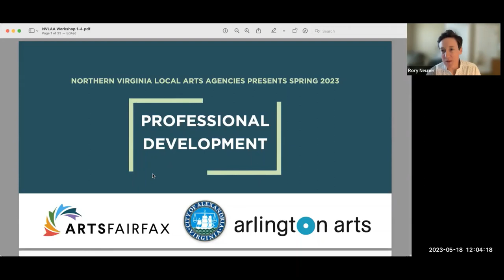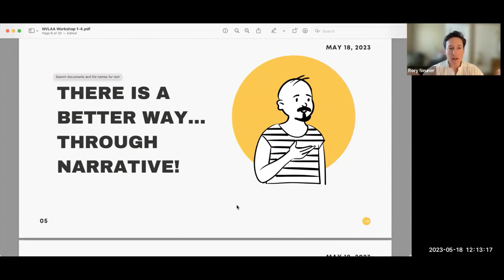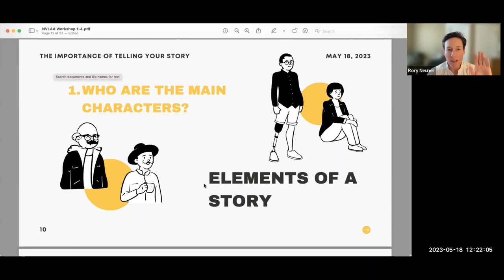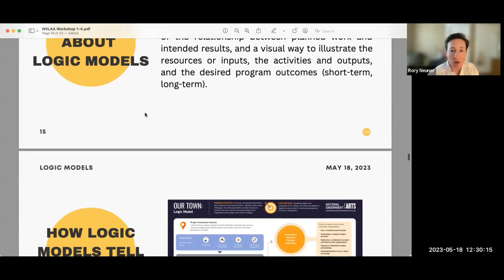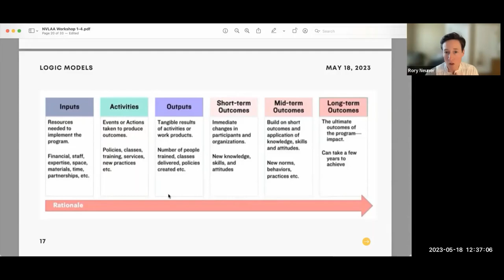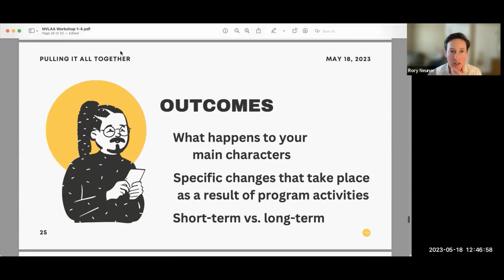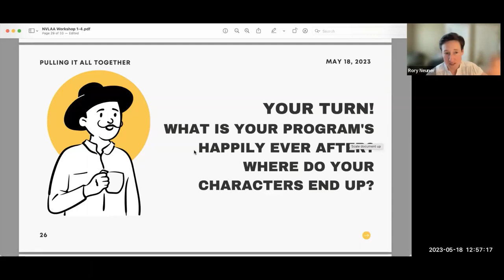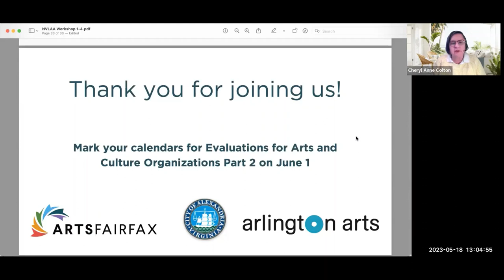Evaluation for Arts & Culture Organizations Part 1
The Northern Virginia Local Arts Agencies (NVLAA) is a collaboration of Alexandria Office of the Arts, Arlington Cultural Affairs Office, and ArtsFairfax to offer arts organizations throughout the Northern Virginia region free professional development workshops and opportunities for networking.